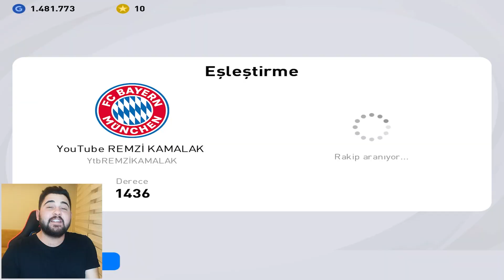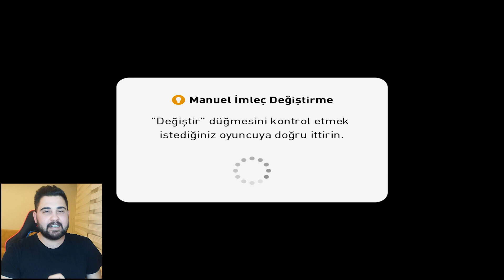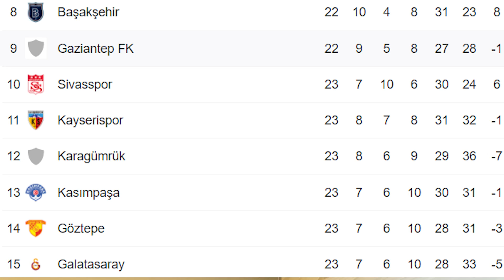TÜRKİYE 60.SI DENK GELDİ! KALECİ İLE GOL ATTI 😱 EFOOTBALL PES 2021 MOBILE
23 YAŞINDAYIM.